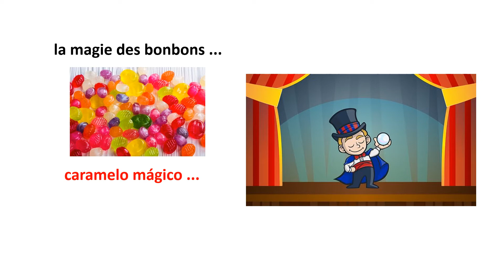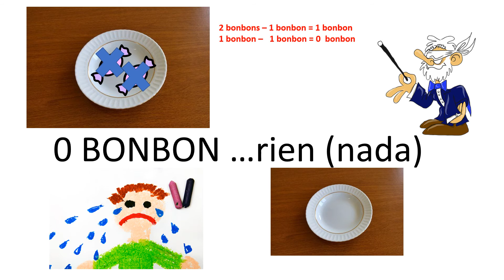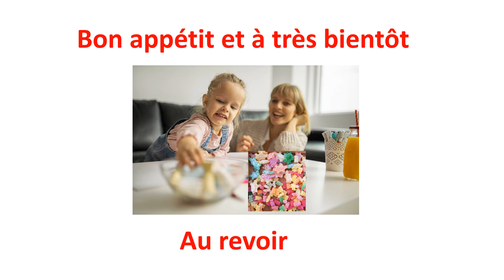la magie des bonbons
Esta serie de videos esta dedicada a todas las personas que quieran aprender a hablar francés